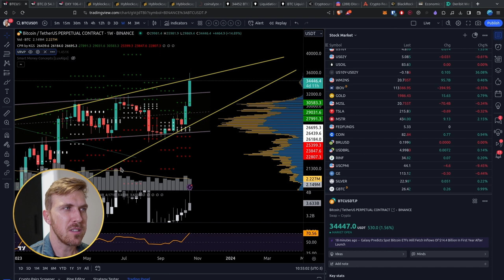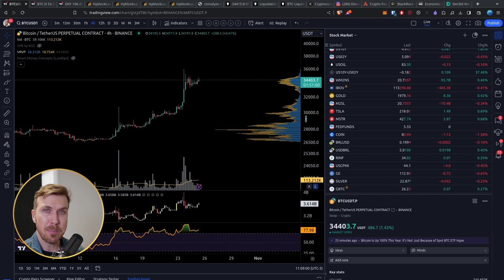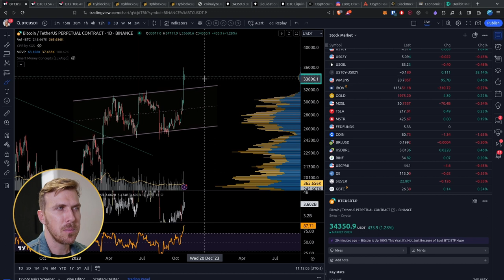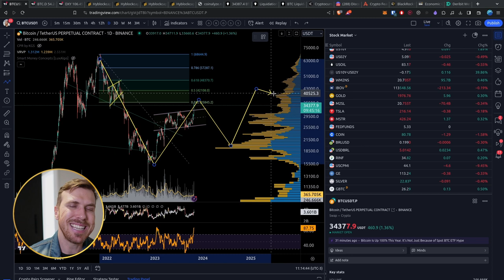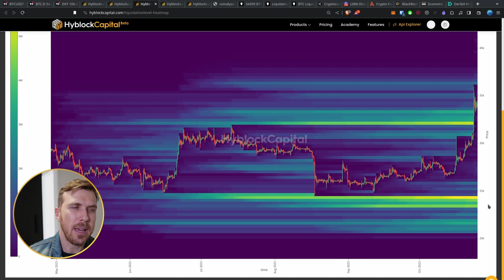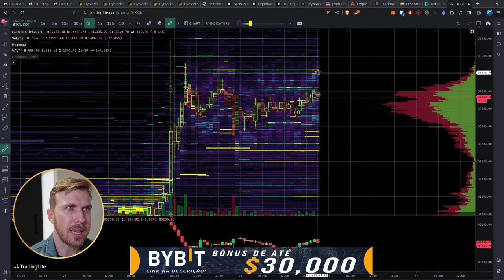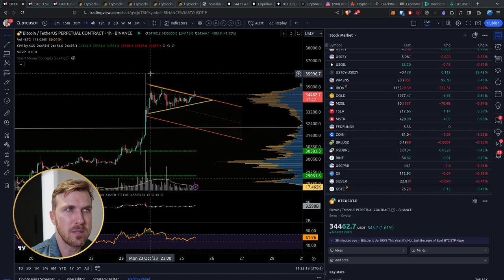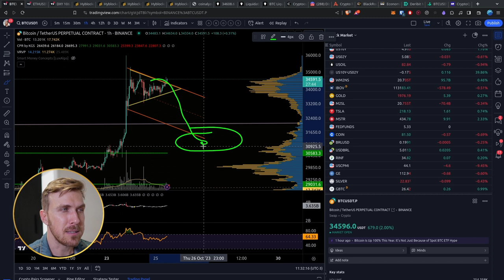Cuidado com a GANÂNCIA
!!! ATENÇÃO !!!